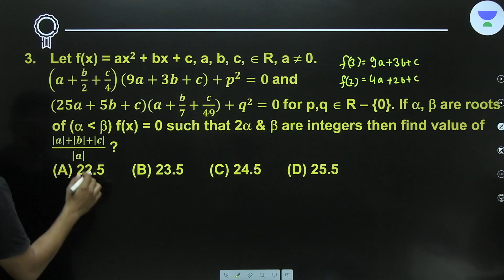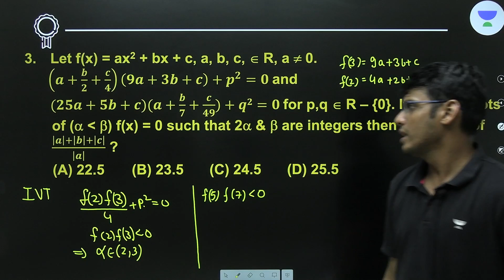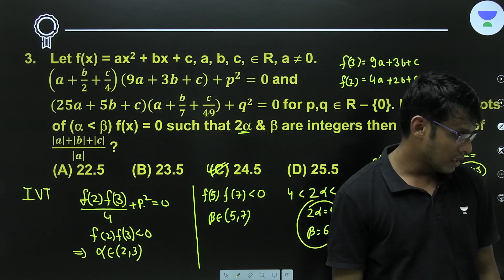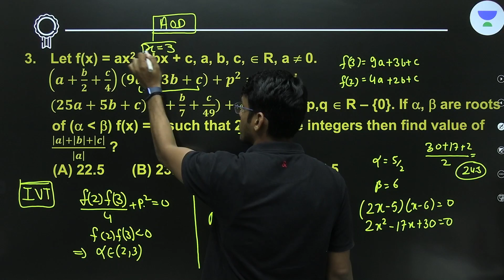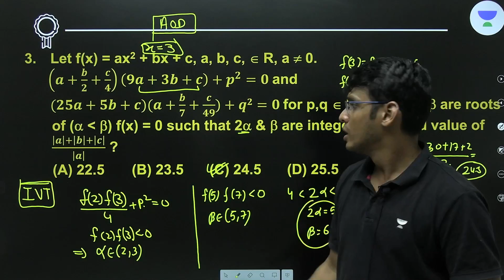Perfect Application of Calculus in JEE Advanced Quadratic Equations | qotd | Prashant Jain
Complete Recorded JEE (Class 11th & 12th of Premium Batch ) Mathematics

➤ About the Educator:  Prashant Jain sir graduate from IIT Bombay. He secured  AIR 42, JEE 2008 and INCHO Gold Medalist, INPHO & NTSE Qualified. He is IOQM-ISI/CMI and JEE Expert in Mathematics. Faculty in Kota for 5 years.

You can enroll to Unacademy Subscription and get the following benefits:
1. Learn from your favourite teacher
2. Dedicated DOUBT sessions
3. One Subscription, Unlimited Access to Live Online Classes and Videos
4. Real-time interaction with best-in-class teachers
5. You can ask doubts in live online classes
6. Limited students in each Class
7. Download the videos & watch them offline